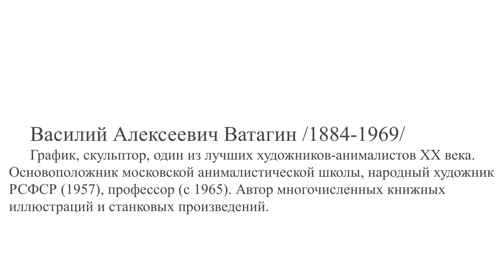ГРАВЮРЫ ИЗ ФОНДОВ ФЕОДОСИЙСКОЙ КАРТИННОЙ ГАЛЕРЕИЛИТОГРАФИЯ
Техника литографии изобретена в 1796 году в Германии А.Зенефельдером в Богемии, и это была первая принципиально новая техника печати после изобретения гравюры в XV веке. В литографии используется способность некоторых пород известняка не принимать на себя краску после протравливания слабой кислотой.
Процесс работы над литографией заключается в следующем: пластина из известняка сглаживается, полируется или делается равномерно шероховатой (такая фактура называется «корн», или «корешок»). На подготовленном таким образом камне рисуют специальным карандашом или пером и кистью, употребляя литографскую тушь. Камень с законченным рисунком травится смесью кислоты и гуммиарабика. В результате протравливания покрытые рисунком места легко принимают печатающую краску; чистые же поверхности камня ее отталкивают. Доска покрывается краской при помощи валика и печатается в станке на плотной бумаге. Иногда вместо известняка используют специально подготовленные пластины из цинка или
алюминия. Часто рисуют литографским карандашом или тушью не на камне, а на особой, так называемой автографской, или переводной, бумаге, после чего рисунок передавливается на камень. Весь последующий процесс такой же, как и в классической литографии. Литография дает несколько тысяч оттисков.
 Литография на редкость нейтральна по отношению к работе мастера: на камне можно рисовать с той же легкостью, что и на бумаге — карандашом, тушью, процарапывать, тушевать и т.п. Тем не менее, литография — это не просто способ тиражирования рисунка. Совсем другой характер литографской краски, очень плотной и насыщенной, работа скребком, позволяющим создавать подвижную белую линию, способность свести тон на нет — все это создает очень богатые возможности для передачи динамики света, для выражения романтического начала, для создания особой, живописной тональности.
 В настоящее время литографский камень практически повсеместно заменен на металлические пластины из-за большей легкости обработки.

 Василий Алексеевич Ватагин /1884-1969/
 График, скульптор, один из лучших художников-анималистов XX века. Основоположник московской анималистической школы, народный художник РСФСР (1957), профессор (с 1965). Автор многочисленных книжных иллюстраций и станковых произведений.